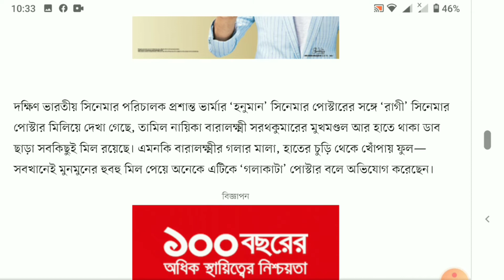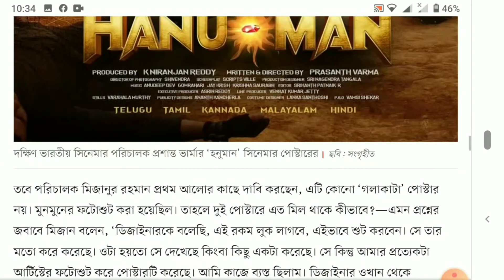মুনমুনের পোস্টার নিয়ে সমালোচনা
মুক্তির অপেক্ষায় থাকা ‘রাগী’ সিনেমায় খলচরিত্রে দর্শকদের সামনে আসছেন একসময়ের আলোচিত অভিনেত্রী মুনমুন, সিনেমাটি মুক্তির আগেই মুনমুনের একটি পোস্টার নিয়ে সমালোচনা চলছে ফেসবুকে। মুনমুনের পোস্টারের সঙ্গে দক্ষিণ ভারতীয় একটি সিনেমার হুবহু মিল থাকার কথা বলছেন অনেকে।

দক্ষিণ ভারতীয় সিনেমার পরিচালক প্রশান্ত ভার্মার ‘হনুমান’ সিনেমার পোস্টারের সঙ্গে ‘রাগী’ সিনেমার পোস্টার মিলিয়ে দেখা গেছে, তামিল নায়িকা বারালক্ষ্মী সরথকুমারের মুখমণ্ডল আর হাতে থাকা ডাব ছাড়া সবকিছুই মিল রয়েছে। এমনকি বারালক্ষ্মীর গলার মালা, হাতের চুড়ি থেকে খোঁপায় ফুল—সবখানেই মুনমুনের হুবহু মিল পেয়ে অনেকে এটিকে ‘গলাকাটা’ পোস্টার বলে অভিযোগ করেছেন।

তবে পরিচালক মিজানুর রহমান প্রথম আলোর কাছে দাবি করছেন, এটি কোনো ‘গলাকাটা’ পোস্টার নয়। মুনমুনের ফটোশুট করা হয়েছিল। তাহলে দুই পোস্টারে এত মিল থাকে কীভাবে?—এমন প্রশ্নের জবাবে মিজান বলেন, ‘ডিজাইনারকে বলেছি, এই রকম লুক লাগবে, এইভাবে শুট করবেন। সে তার মতো করে করেছে। ওটা হয়তো সে দেখেছে কিংবা কিছু একটা করেছে। সে কিন্তু আমার প্রত্যেকটা আর্টিস্টের ফটোশুট করে পোস্টারটি করেছে। আমি কাজে ব্যস্ত ছিলাম। ডিজাইনার ওখান থেকে অনুপ্রাণিত হয়ে করেছে হয়তো। তবে মাথা কাটা হয়নি।’

পোস্টারটি ফেসবুকে শেয়ার করেছেন মুনমুন, সমালোচনার বিষয়ে তিনি বলেছেন, ‘সমালোচনায় না আসলে আলোচনায় আসা যায় না। আপনারা সিনেমাটা দেখেন তার পরে সমালোচনা করেন।’

১৪ অক্টোবর মুক্তি পাচ্ছে ‘রাগী’। মুনমুন ছাড়াও এতে অভিনয় করেছেন আঁচল,পারভেজ আবির চৌধুরী, মৌমিতা মৌ, শতাব্দী ওয়াদুদ, খালেদা আক্তার, শাকিল আহমেদ, কাজী হায়াৎ, অন্তরা জামান, ববি, জিয়া তালুকদার প্রমুখ।